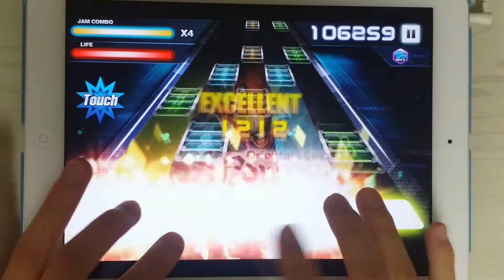[O2Jam U] BSPower Explosion 5kHD Perfect Play